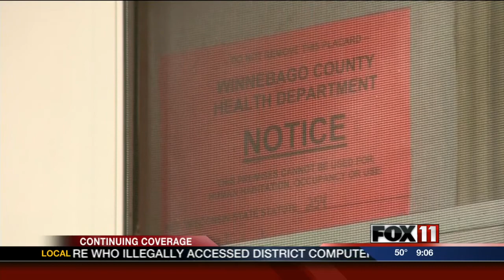Getting the facts on Ricin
We take a closer look at the poison Ricin and how it affects the body.